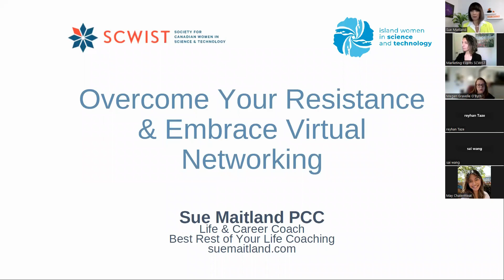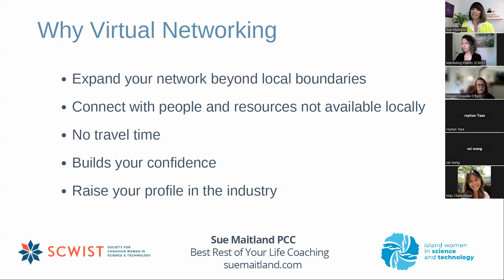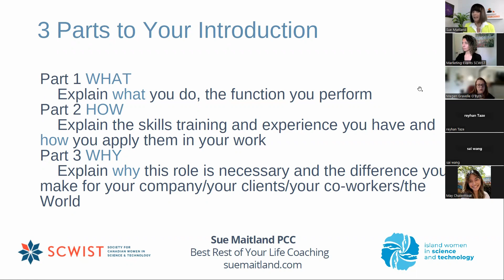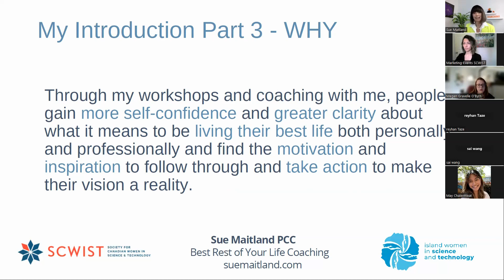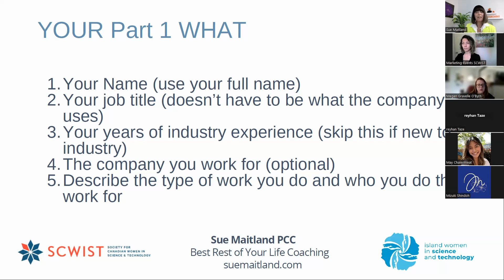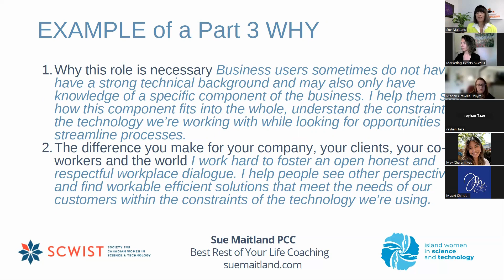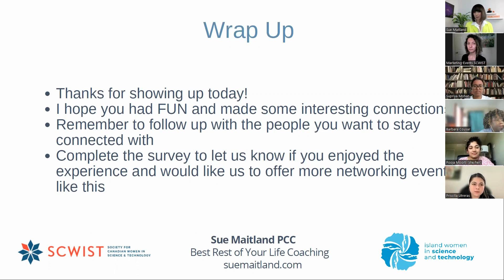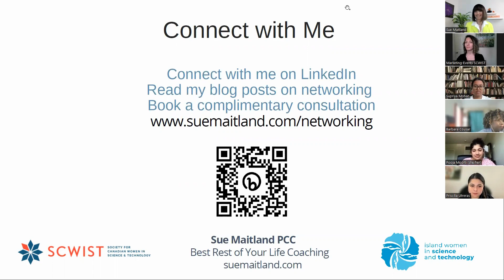Overcome Your Resistance and Embrace Virtual Networking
Networking is not only a great way to find new job opportunities, it's a great way to make connections with new friends and professionals who will be able to support you throughout your career journey.

During this interactive and informative workshop, you will learn how to get started in networking as Professional Career Coach Sue Maitland leada you through a short talk on how to introduce yourself.